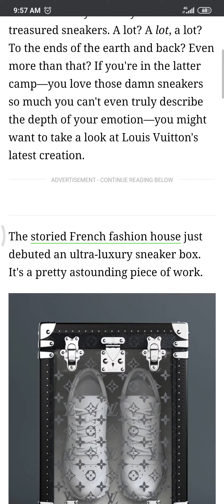Louis Vuitton Has Developed an Extremely Baller Way to Store Your Sneakers